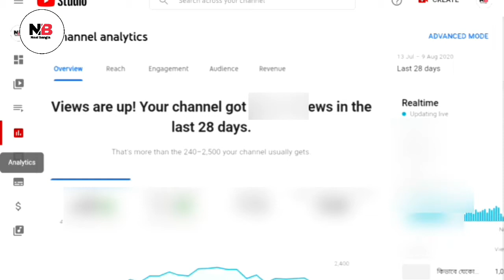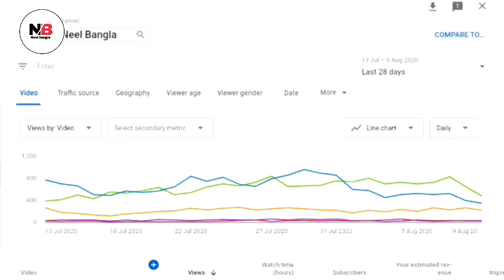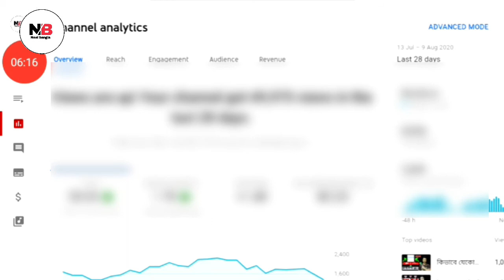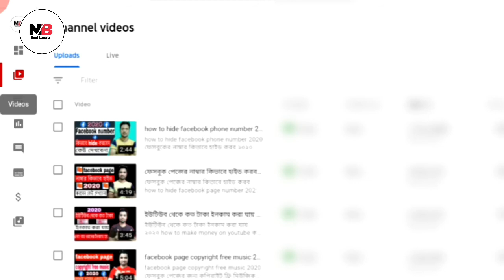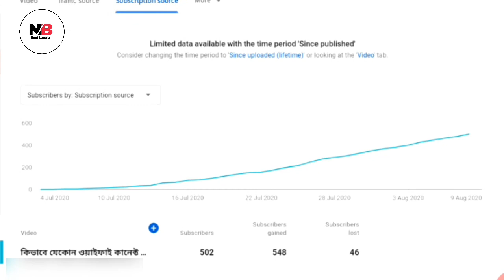সাবস্ক্রাইব কমে গেলে কিভাবে দেখবো ২০২০ how to subscribe lost youtube ভিডিওতে সাবস্ক্রাইব কিভাবে দেখব